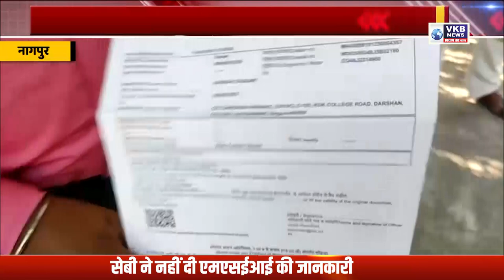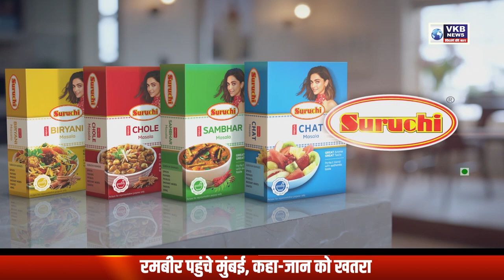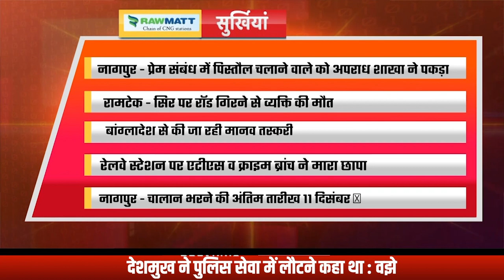प्रेम संबंध में पिस्तौल चलाने वाले को अपराध शाखा ने पकड़ा